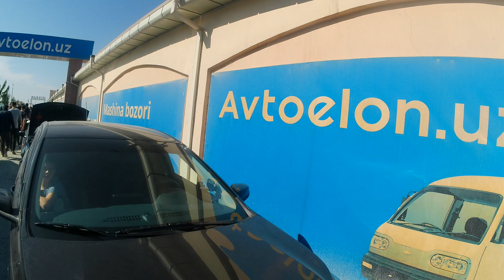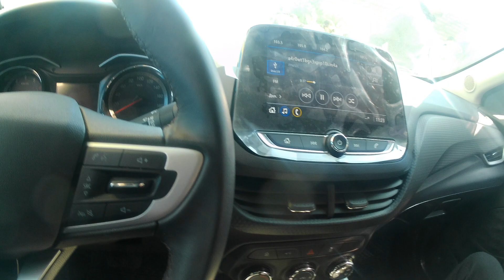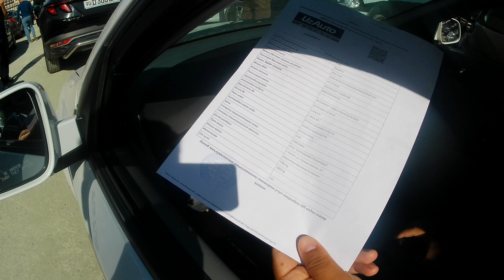lexus lx 570 цена мошина бозор 2 cars-Рынок авто-Car Market Uzbekistan Xorazm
Хоразм Ургенч мошина бозор 2 cars-Рынок авто-Car Market lexus lx 570 цена